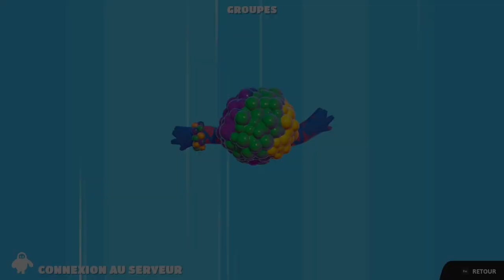PAS FACILE AVEC DES INCONNUS | FALL GUYS [QC/FR]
Championnat en groupe avec des inconnus et ça vire mal ...

Plaisir assuré, signé Cornet1991 !